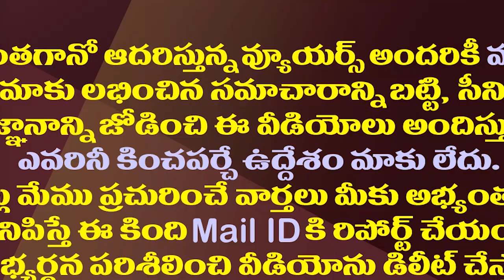ఆమ్మో టీడీపీతో పొత్తా..ఆ పార్టీలు భయపడేది ఇందుకే.!| Why Are The Parties Afraid To Alliance With TDP?